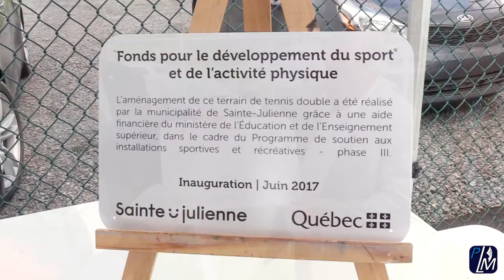Inauguration du terrain de tennis double | Ste-Julienne